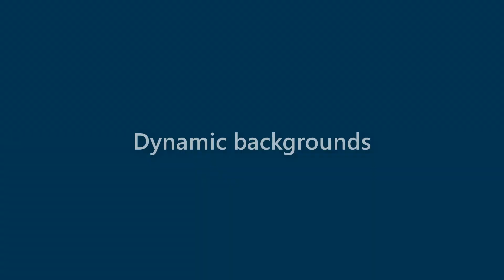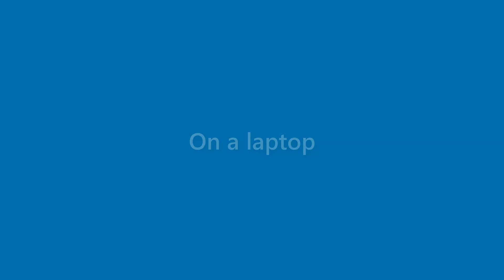Carmen Hanson - appearance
Name Look - Carmen Hanson - appearance. In this video we present "Carmen Hanson" name look and feel in various scenarios.
This video will cover:
How does "Carmen Hanson" look as a personal letterhead?
How does "Carmen Hanson" look on a business card?
How does "Carmen Hanson" look on a computer/laptop screen?
How does "Carmen Hanson" look with different background colors?
How does "Carmen Hanson" look with various fonts?